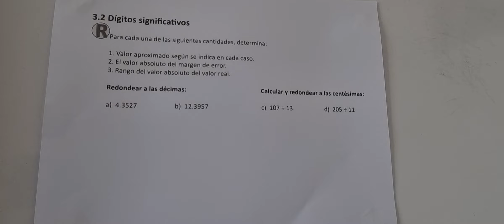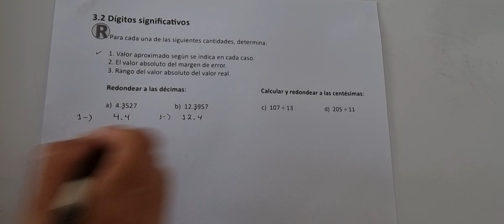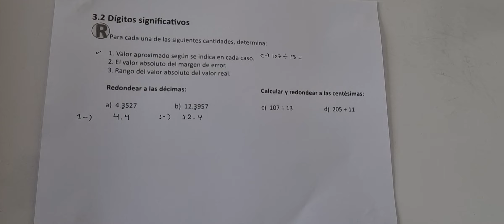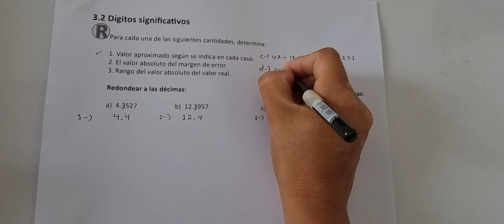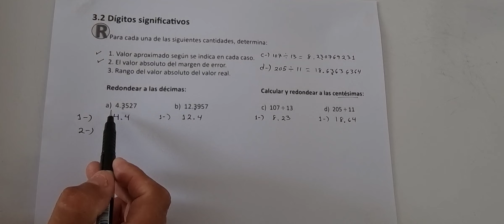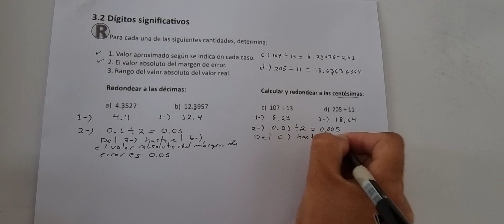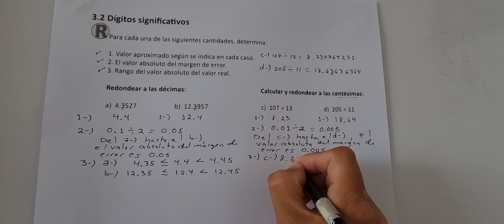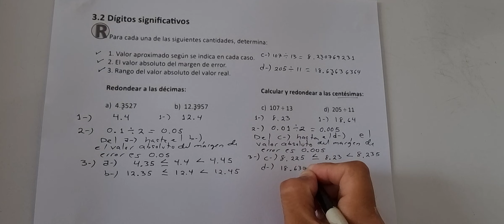3.2 Dígitos significativos (Cuaderno de ejercicio Recuerda)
Octavo grado